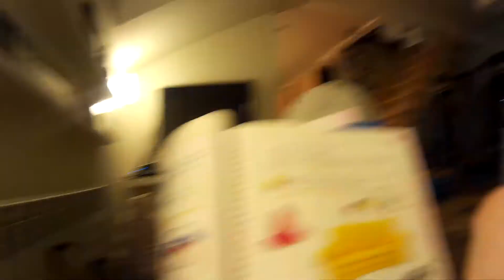Небель и Сащщи!))